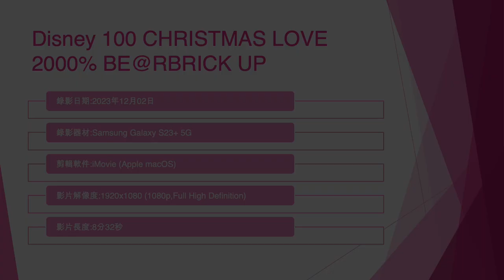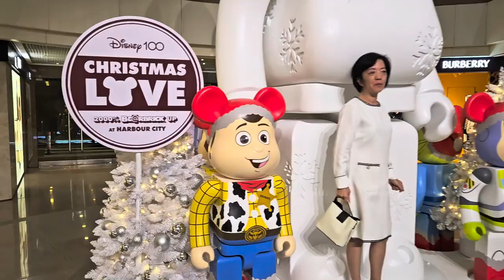Disney 100 CHRISTMAS LOVE 2000% BE@RBRICK UP (2) - 2023年12月02日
錄影日期:2023年12月02日
錄影器材:Samsung Galaxy S23+ 5G
剪輯軟件:iMovie (Apple macOS)
影片解像度:1920x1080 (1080p,Full High Definition)
影片長度:8分32秒